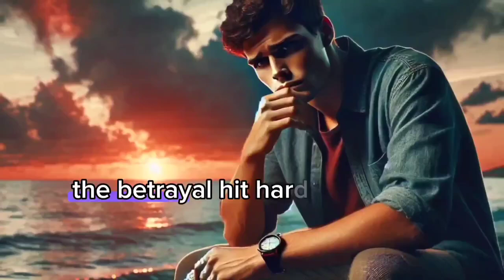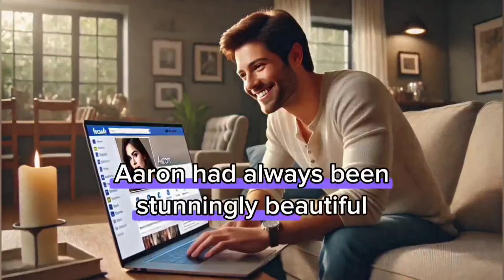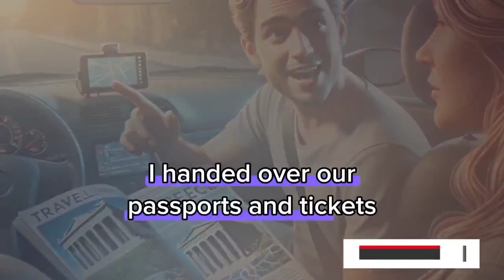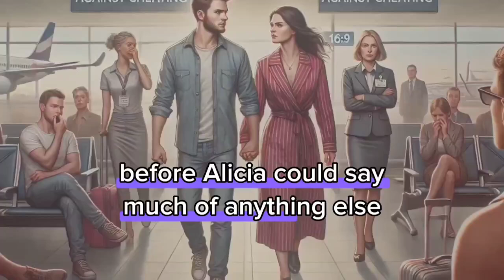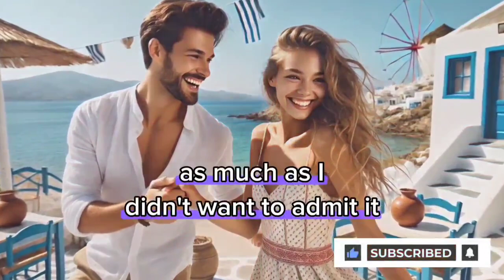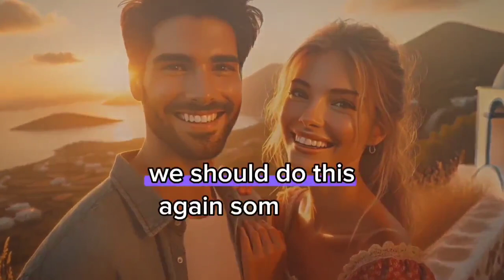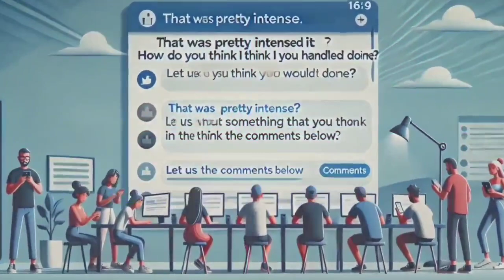Cheating Ex Gets Brutal Airport Betrayal See What Happens Next;cheating reddit stories|Revenge audio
Cheating Ex Gets Brutal Airport Betrayal See What Happens Next | cheating reddit stories | audio stories | Soulful Love Chronicles..
I caught my girlfriend Alicia cheating on me with some guy named Brad right before our big Greece trip. Instead of flipping out, I hatched a plan to get even. Watch as I swap her ticket with my friend Aaron's and set up the ultimate airport humiliation. See her reaction as Aaron and I head off to Greece, while she's left behind to deal with Brad and the fallout. Cheaters never win, and this time, it was brutally clear...
Revenge story
Batrayal